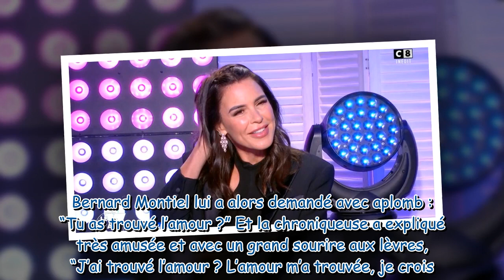"L'amour m'a trouvée" : Sophie Coste (TPMP) lève le voile sur sa vie privée, et il y a visiblement d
"L'amour m'a trouvée" : Sophie Coste (TPMP) lève le voile sur sa vie privée, et il y a visiblement du changement